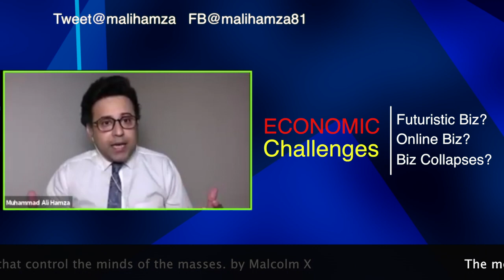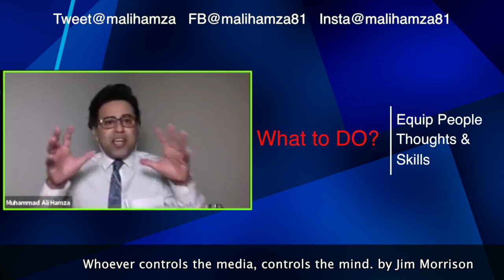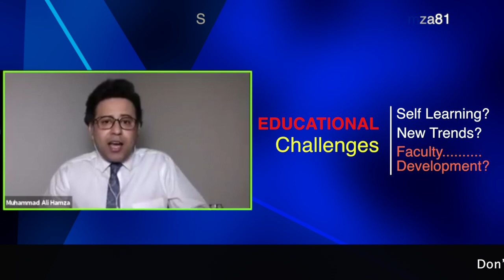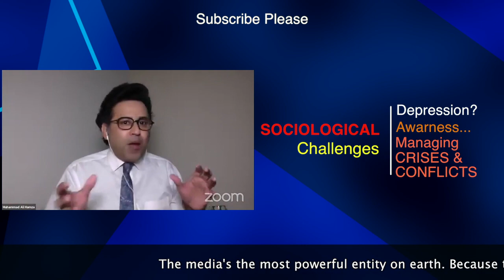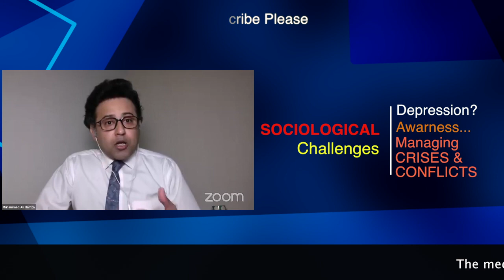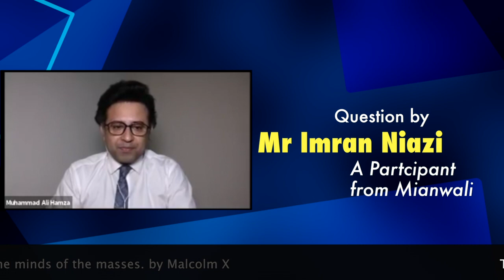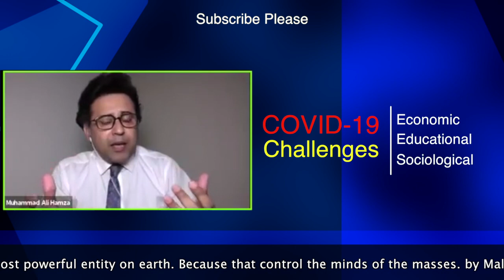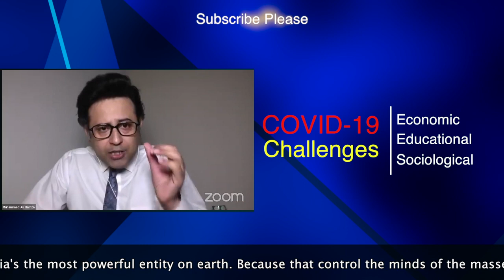COVID Challenges and Media's Role | کورونا اور میڈیا کا کردار | Dr M Ali Hamza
The video contains a portion of a talk given by Dr M Ali Hamza in an online seminar " Role of Media and COVID-19 Challenges"  He explains the 3 main categories of the COVID-19 Challenges and correlates the role of media with them.